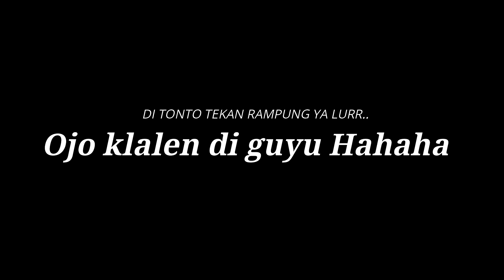BANSER WARIOR TERGOKIL,BIKIN PERUT MULES || NINJA WARIOR